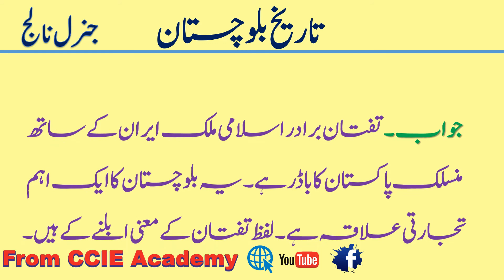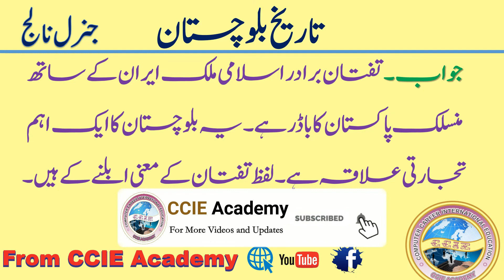History of Balochistan G K Questions & Answers Part 18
Asalamualaikum!
                              Here i started Playlist collection for General Knowledge Related Pakistan and its Provinces, Districts, it is necessary for those student which will appears on PCS and CSS Exam